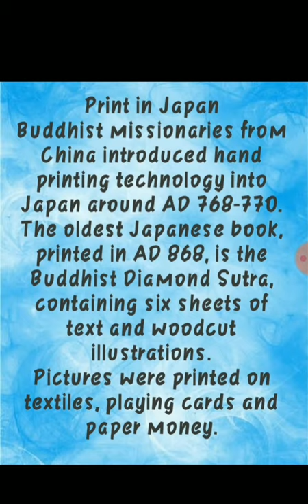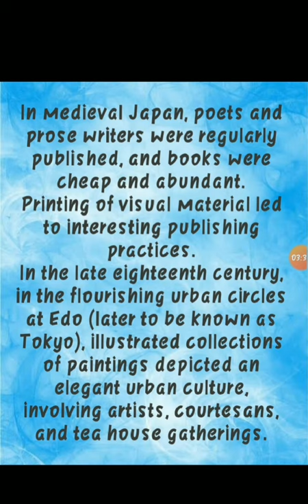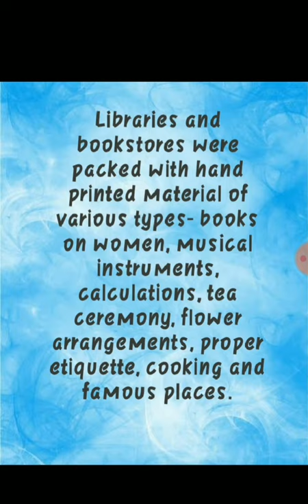Print Culture and the Modern world/Print in Japan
Print Culture and the Modern world
Print in Japan
Printing culture in Japan
Japanese printing culture
Class10 History
History Class10